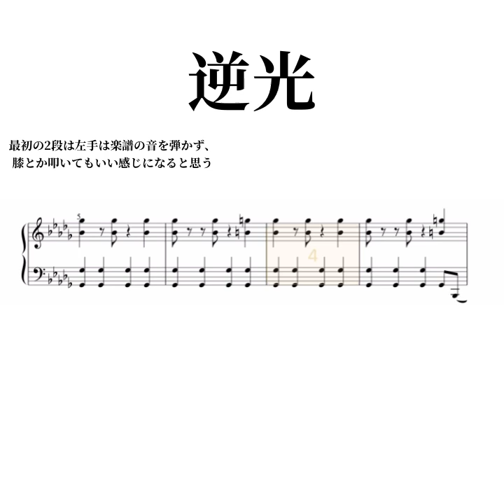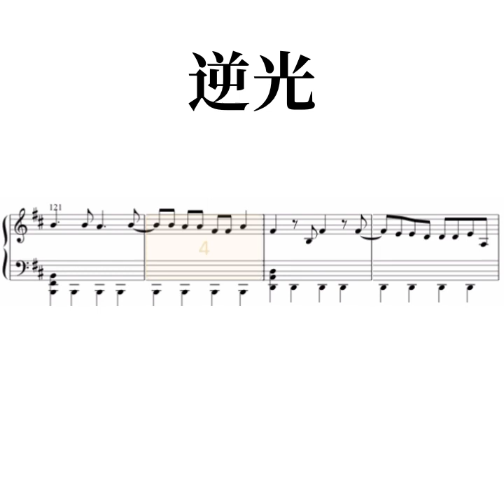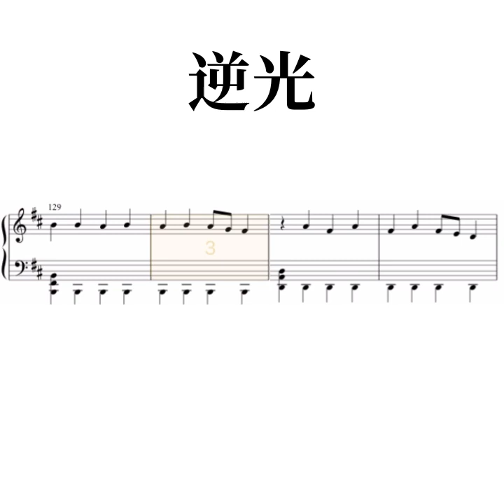頑張れば３日で弾ける『逆光』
Piascore 楽譜ストアで「逆光」の発売を開始しました！